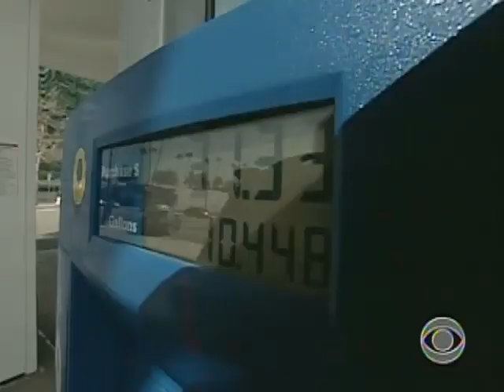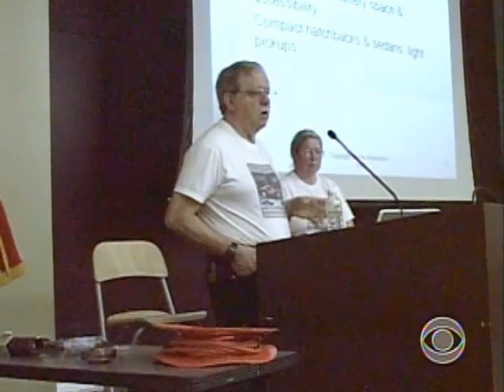Building Fuel Efficient Cars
Congress passed a $25 billion package to help car makers build more fuel efficient models. As it turns out, many consumers are already way ahead of the auto industry. Ben Tracy reports.